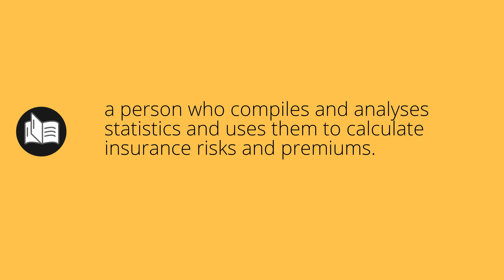What ACTUARY means • Meaning of ACTUARY • actuary MEANING • actuary DEFINITION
What does actuary mean in english. What is the meaning and what is the definition of actuary. What is actuary. actuary definition. Meanings and definitions for every word in the English dictionary